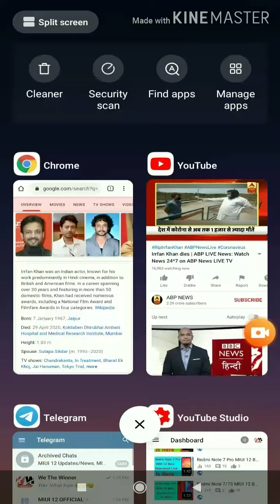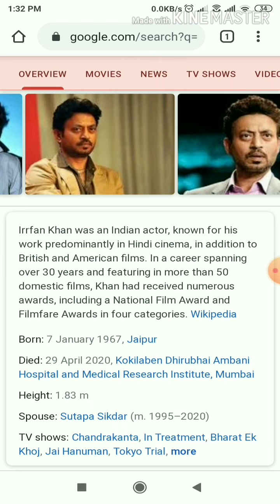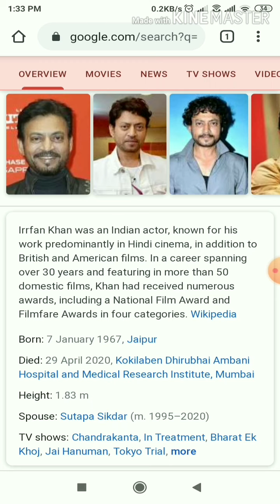Irrfan Khan Dies | Actor Irfan Khan Is know more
Actor irrfan khan is no more , Tribute to him !
He is great actor no one can take place of him ever in film industry.

In this Channel you will get Update Regarding MIUI, latest tech news, tech tips and series of Video tutorial regarding Video editing Software and much more information for Youtuber.